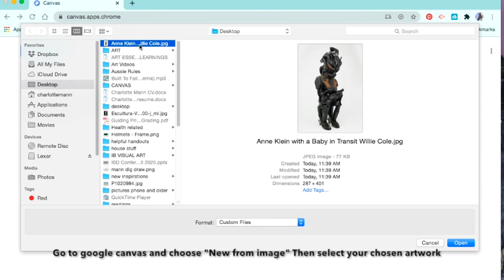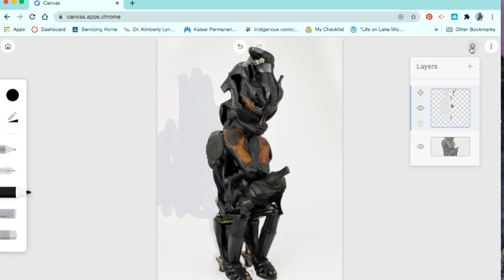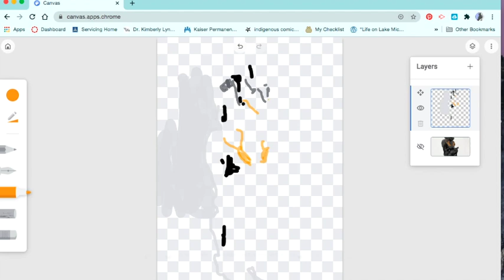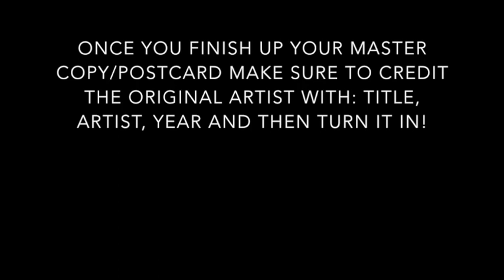Google Canvas tutorial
This video is about Google Canvas tutorial